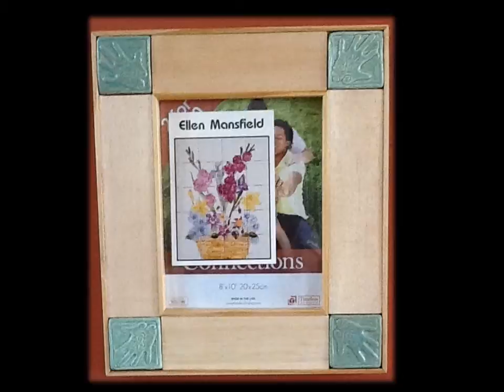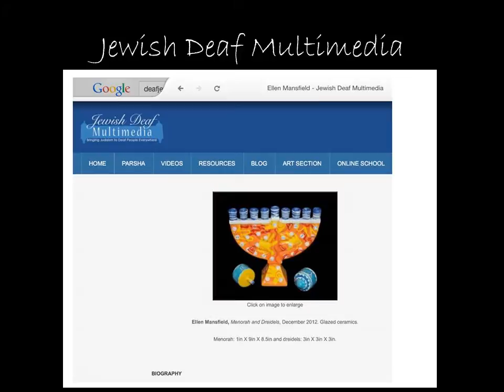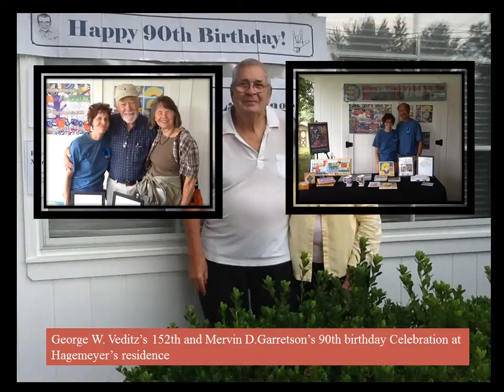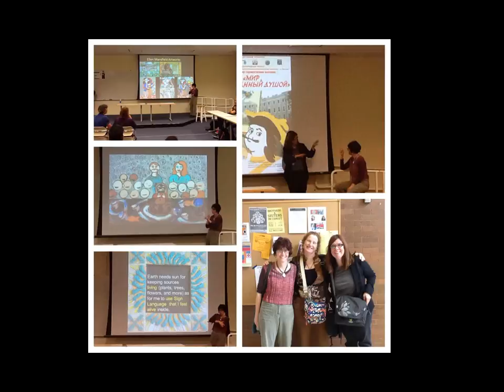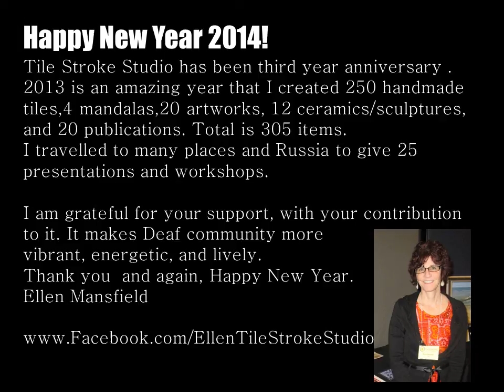Ellen Mansfield 2013 DeVIA/Deaf Art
Ellen Mansfield's artworks completed during the year of 2013 and showed 8 minutes of publications, exhibitions, ASL DEAF PRIDE parade, and presentations.